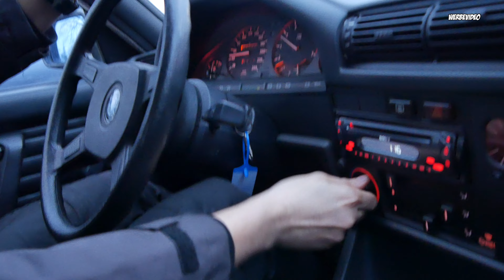BMW E30 318i M40 Läuft auf 3 Zylinder | BMW Farid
Hey Leute, heute haben wir einen BMW E30 318i mit dem M40 Motor in unserer Werkstatt. Unsere anfänglichen Vermutungen konnten das Problem nicht lösen...wie wir das Problem dann doch behoben konnten und was der Grund dafür war, erfahrt ihr in diesem Video!

All das in unserem aktuellen Video...

BMW FARID unterhält euch wieder regelmäßig auf YouTube.
Jede Woche Sonntag um 14 Uhr gibt es spannende Themen rund um die Automarke BMW.

Wir geben euch einen Einblick in unsere Arbeit.

Fahrzeugtechnik Farid

Nonnendammallee 6, 13599 Berlin

Mo. - Fr.: 10:00 – 18:00Uhr
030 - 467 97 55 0